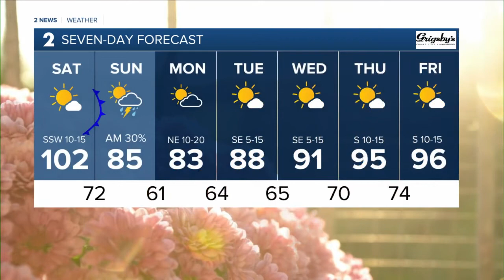LAST Hot/Humid Day for a Few Days